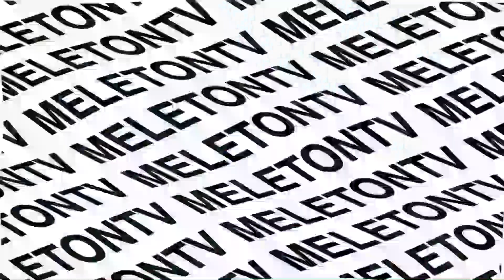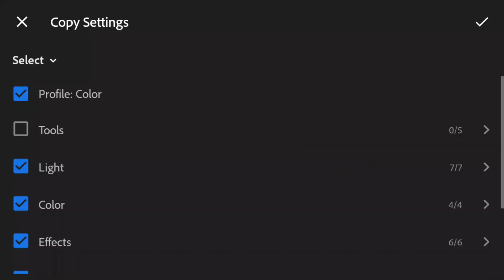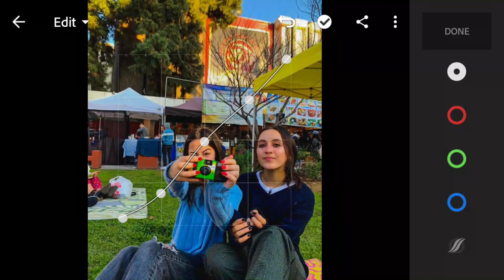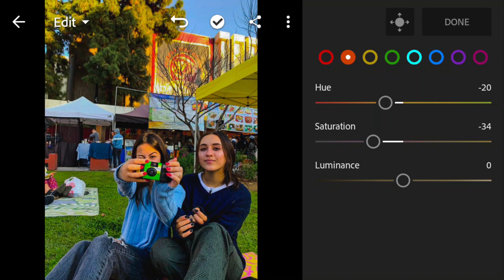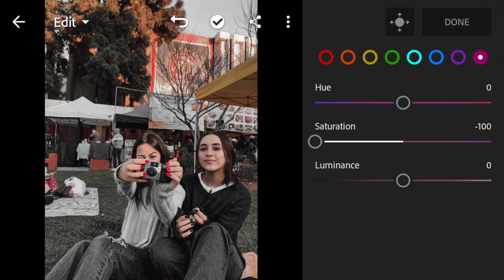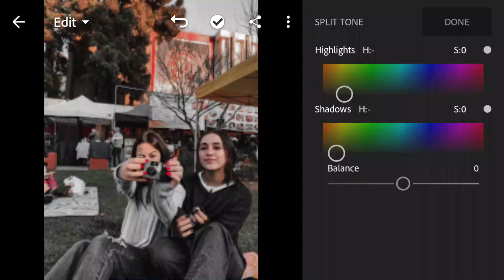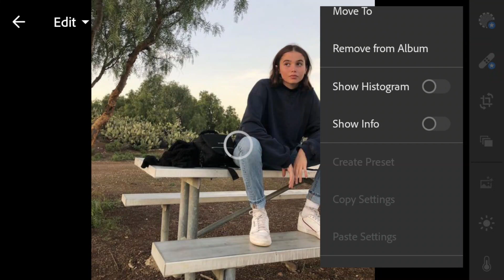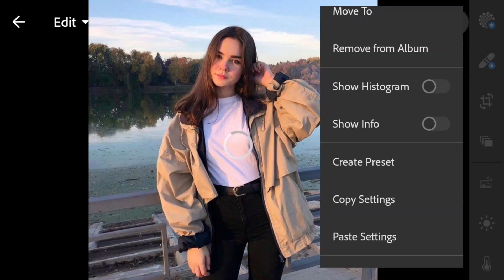Dark Mode Preset | Lightroom Mobile Tutorial and Presets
In this video, I will show you how to edit Dark Mode Preset filter in Lightroom Mobile + Preset Giveaway!  (Watch in 1080p HD)